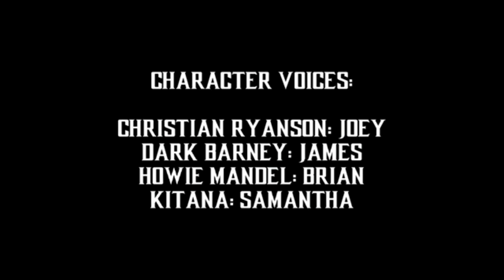Need For Speed Endgame Toons: Reactor Core Destruction